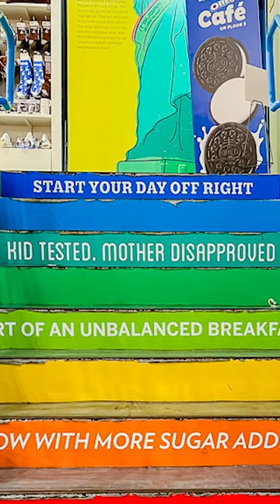Its Sugar American Dream | Candy Department Store Near NYC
In this video, we're going to take a look at It's Sugar, candy department store in the American Dream Mall near New York City. This department store is brimming with delicious candy and treats, perfect for tourists and New Yorkers alike!

If you're looking for a sweet treat or just want to explore the American Dream Mall, be sure you don't miss It's Sugar. This department store is the perfect place to get your sugar fix, and it's only a short walk from other family-friendly American Dream Mall attractions like Dreamworks water park and the Nickelodeon theme park!

This candy department store is in the American Dream near the MetLife Stadium and super easy to get to from New York City. It's 3 floors of candy and candy-related products and an Oreo Cafe as well. Perfect place to buy all your gifts and souvenirs.